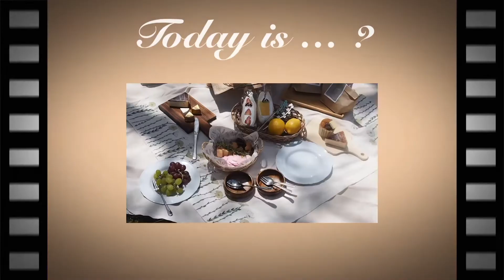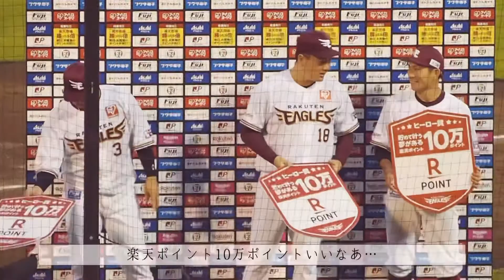〖 vlog 〗仙台 OLのゴールデンウイーク / ピクニック / 楽天試合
こんにちは27です🐼🌿
今日はとある春の日の休日をお届けします。
西公園でピクニックをしました～！
仙台 でもこんなにおしゃれにできるんだぞと頑張りました。
仙台 の vlog を短くてもちゃんと動画を上げて行けるよう頑張ります！

camera
iPhoneXS MAX

music
MusMus